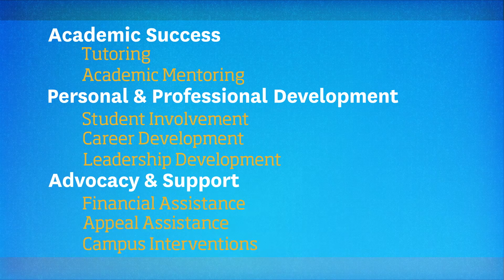Student Support Services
Student Support Services advocates for and supports students’ academic, personal and professional pursuits within a personalized community of care.